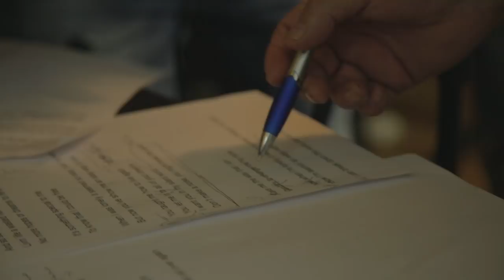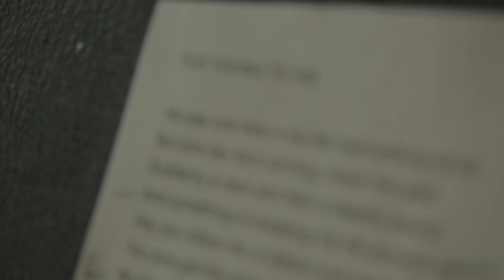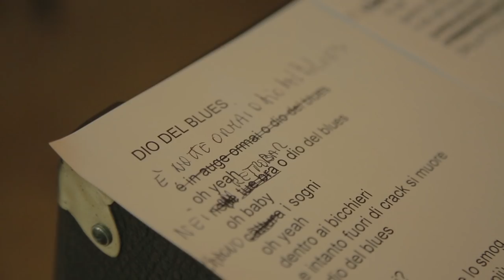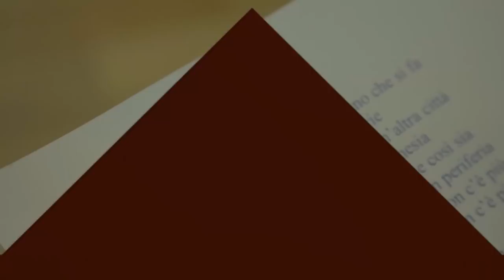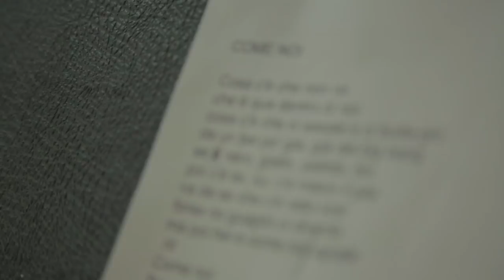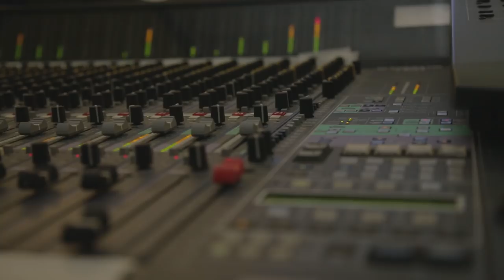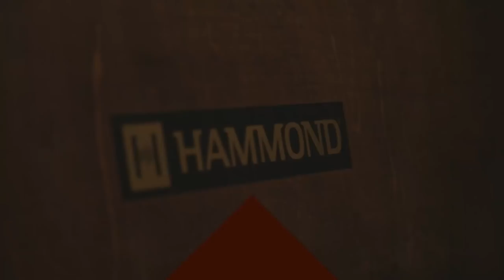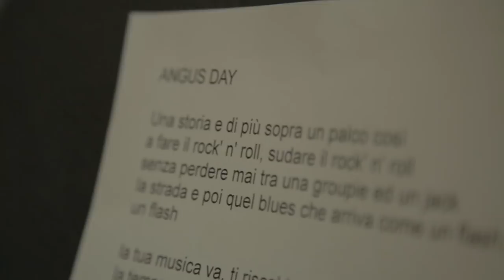PINO SCOTTO - LIVE FOR A DREAM - THE MOVIE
con Strana Officina, Fabio Lione, Sadist, Olaf Thorsen, Roberto Tiranti, Fabio Treves, Destrage, Ambra Marie, Stef Burns, ecc.

Regia e montaggio di Daniele Farina